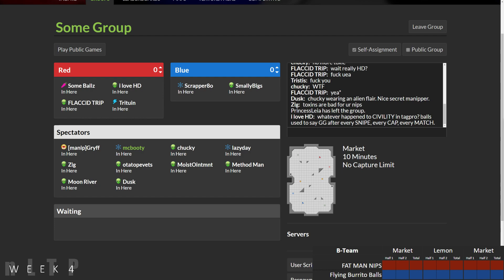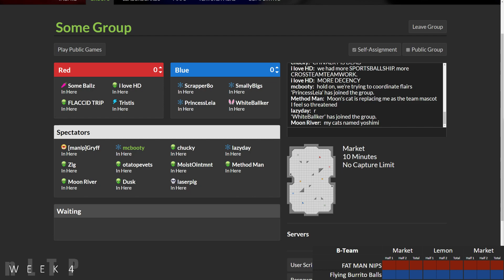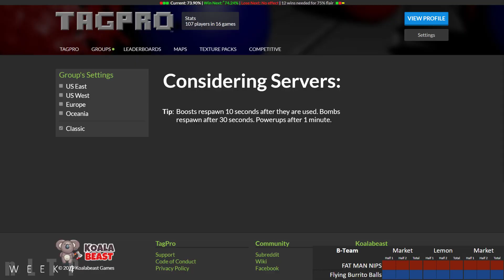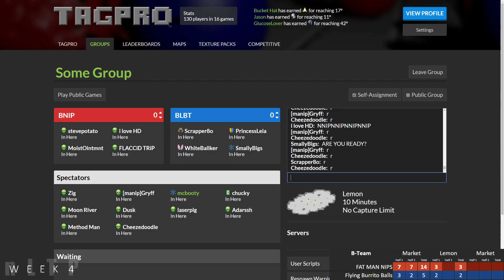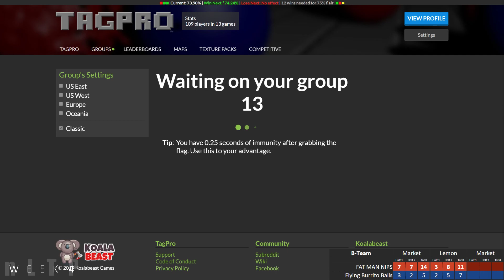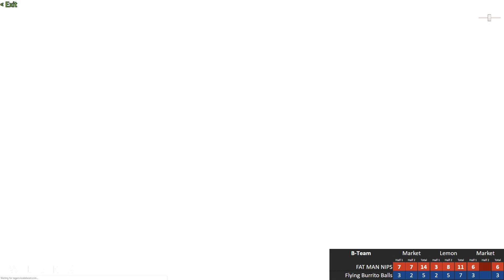nLTP B-Team Season 15 Week 4: Manipulation Station vs Land Before Timers